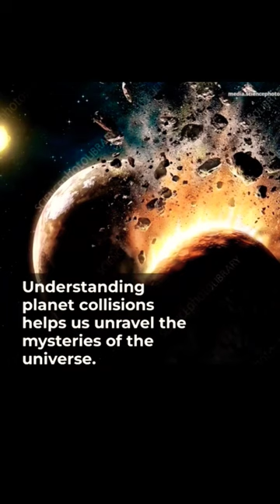What if planet collide and if earth collide with sun ??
what happen when planets collides. And what if planet collide and if earth collide with sun ??